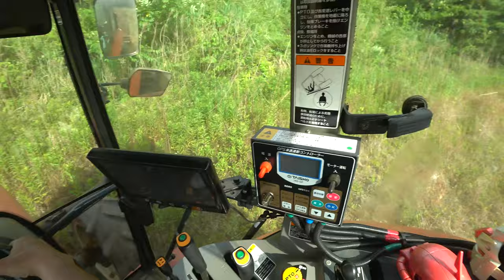【会社員実家農業手伝う】2022草ボーボーの畑をコバシアースロータリー240で耕うん中、性能が一発でわかる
関連動画
4隅の残耕を抑えるトラクター耕耘方法?美しい田んぼ or 畑を作る?